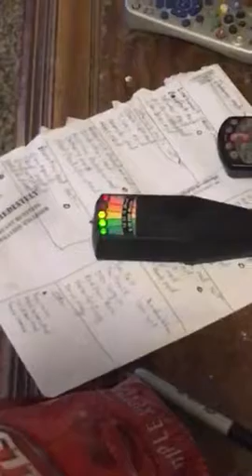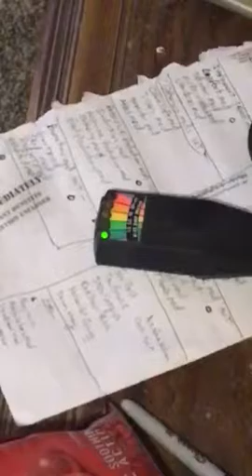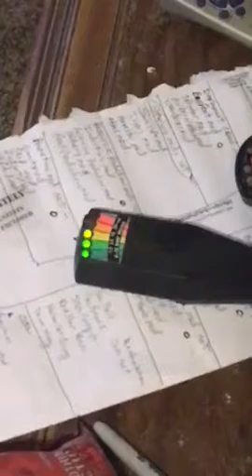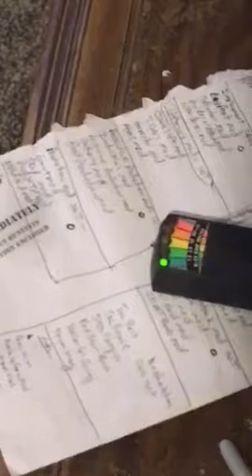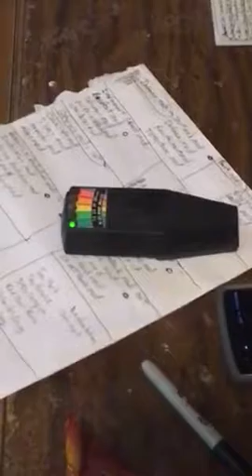Ghost throws dog poo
Woke up to dog poo on our ceiling don't know how it got there 🙄 both dogs sleep in a kennel and all the kids are grown and moved out 🙈